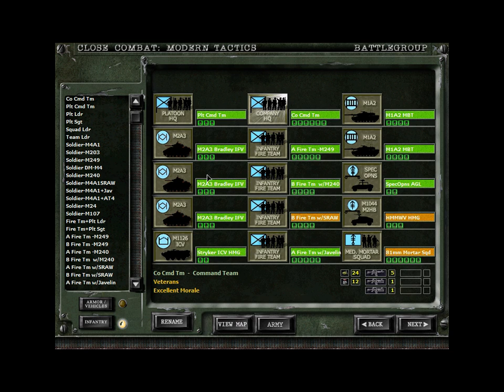Close Combat Modern Tactics Operation Center Back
Mission 01 Operation Center Back

Attacking an enemy armoured force in broken terrain.
Own forces consists of M1A Abrams, Bradleys, Stryker, Humvee and a special ops vehicle supported by a mortar team and Infantry squads

Mods used:

SchnelleMeyers Gateway to Caen explosion mod.
SchnelleMeyers Sound mod for CCMT
Move and Shoot Through Walls mod for Close Combat: Modern Tactics by The Captain.
Arab voice file from DAK Legion